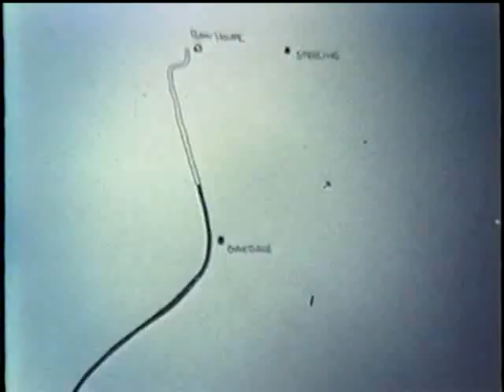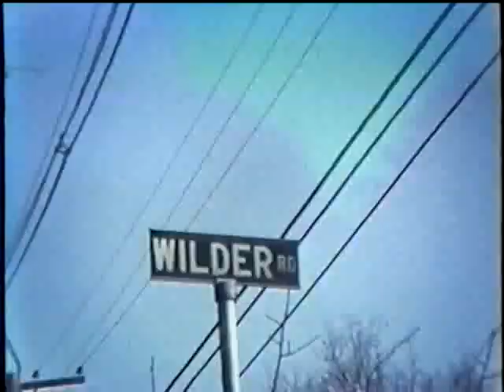West Boylston Streets 1982.avi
Holden, West Boylston, and Sterling: Circa September 1982. Shrewsbury St (Chaffins) Holden, Prospect and Crescent Sts West Boylston, (oakdale), and Routes 140 and 62 Sterling.